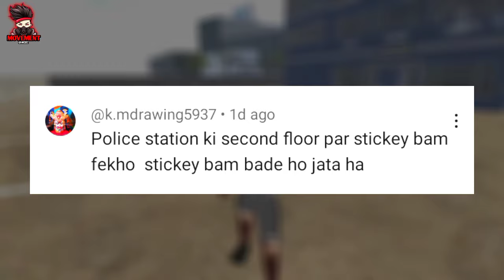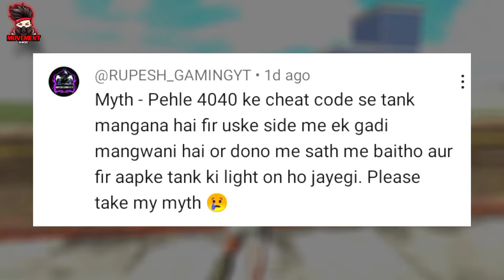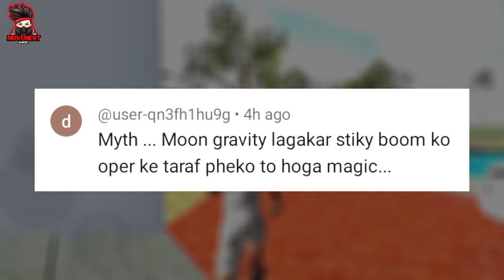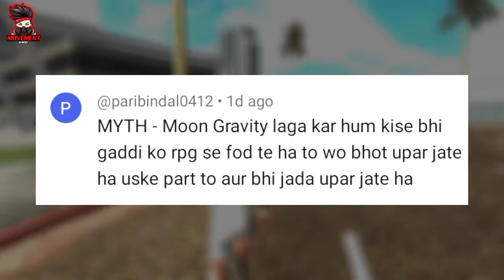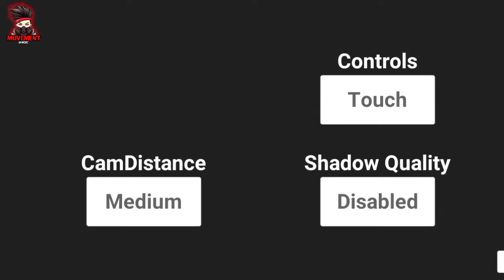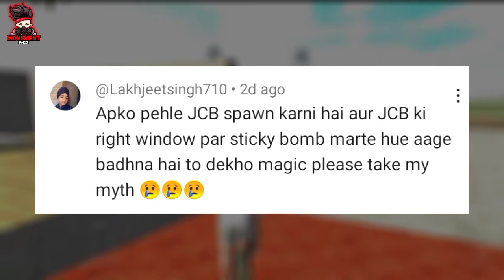Police Station Ma Car 😱 Indian Bikes Driving 3d | Top 10 myths | New Update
Police Station Ma Car 😱 Indian Bikes Driving 3d | Top 10 myths | New Update | gaming indianbikedriving3d gta i5

Top 10 myths
top 10 myths in Indian Bikes Driving game
new myth video
Indian Bikes Driving myth video
trending myth video
top 10 myths IBD3D
TOP 10 glitch in Indian Bikes Driving game
top 10 glitch video
top 10 glitch
try new myths
viral myth video
training video
new JCB Cheat Code
all new cheat code
video training
new video myth
Movement Gamerz story video
Movement Gamerz new video
movement Gamerz funny story video
full funny story video
gta 5 story video

indian bikes driving 3d new cheat code 2023,
indian bikes driving 3d new cheat code update,
indian bikes driving 3d new cheat code train,
indian bikes driving 3d new cheat code number,
indian bike driving 3d new cheat codes house,
indian bikes driving 3d new cheat code dinosaur area,
indian bike driving 3d new cheat codes horse
indian bikes driving 3d all new cheat codes
indian bikes driving 3d new car cheat code
indian bike driving 3d new cheat codes apache
indian bike driving 3d new cheat codes flying bike
indian bike driving 3d new cheat codes police car
indian bike driving 3d new cheat codes monster truck
indian bike driving 3d new cheat codes thar
indian bike driving 3d new cheat codes scorpio
indian bike driving 3d new cheat code all
indian bike driving 3d all new cheat code 2023
indian bike driving 3d cheat code aeroplane
indian bike driving 3d cheat code ambulance
indian bike driving 3d cheat code apache
indian bike driving 3d cheat code auto
indian bike driving 3d cheat code atv
indian bike driving 3d cheat code alto
indian bike driving 3d cheat code animal
indian bikes and car driving 3d new cheat code
indian bikes driving 3d all new cheat code 2023
indian bike driving 3d new bike cheat code number
indian bikes driving 3d cheat code boat
indian bike driving 3d new cheat code bullet
indian bike driving 3d new bikes and cars cheat code
indian bikes driving 3d new bullet cheat code
indian bike driving 3d mein new bike ka cheat code
indian bikes driving 3d new bikes cheat code
indian bikes driving 3d new bugatti cheat code
indian bikes driving 3d new bus cheat Code
indian bikes driving 3d new update bolero cheat code
indian bike driving 3d new update all bikes cheat code
indian bike driving 3d all new bikes cheat code
indian bike driving 3d new update bike cheat code
indian bike driving 3d cheat codes clothes

Movement gamerz